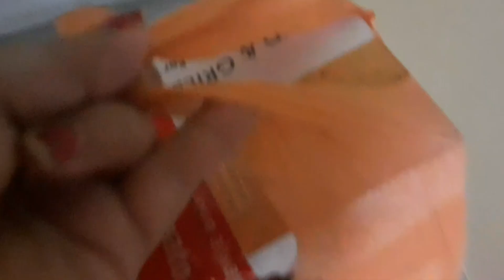onek din por bristi mukh dekhte pelam. baba o onek din por elo